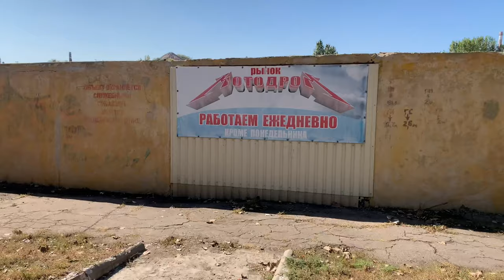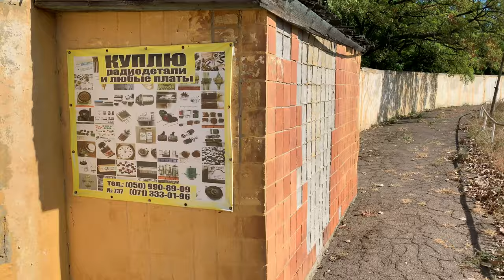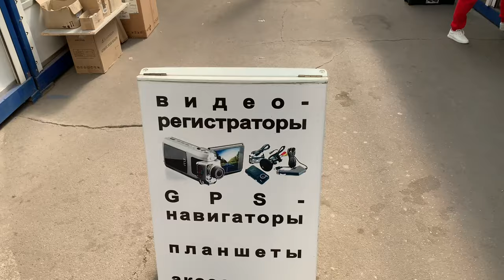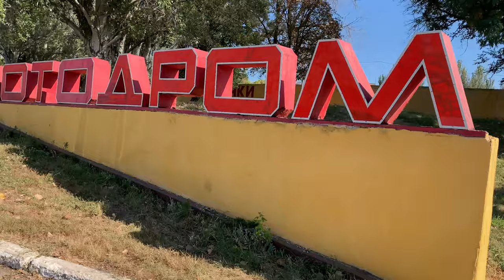Донецк Сегодня!Что происходит на рынке «Мотодром»?Донбасс Реалии Сегодня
Донецк Сегодня!Что происходит на рынке «Мотодром»?Прогуляемся на рынок, походим, посмотрим чё у нас там продают?!
Какова жизнь в Донецке 2019/2020?Что нового в городе?Что происходит в Донецке?Новости Донецка!
Ютуб Донецк(Влог Донецк) - Донецк Видео! Всё и многое другое показывает и рассказывает Донецкий Блогер Виконста!Это Реальный Донецк!Донецк Реалии!Донецк Сейчас!Реалии Донбасса!Донбасс Сегодня!